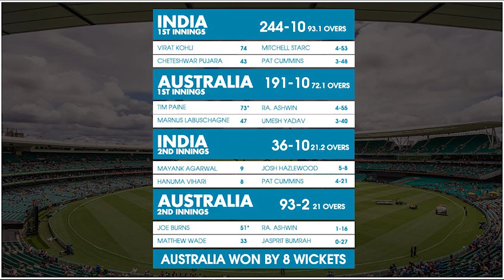Splendid Bowling Against India Gave Australian a Historic Victory | Saeed Ajmal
Splendid Bowling Against India Gave Australian a Historic Victory | Misbah Should Give Chance to Iftikhar Ahmed in 2nd T20i | Saeed Ajmal